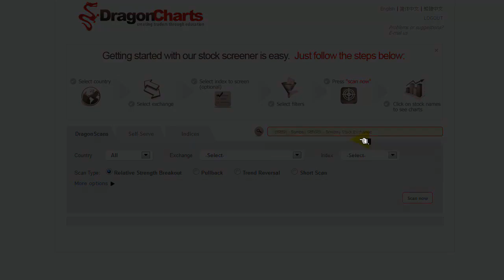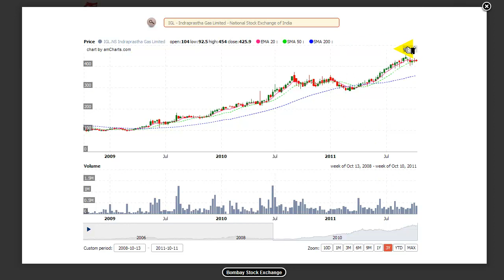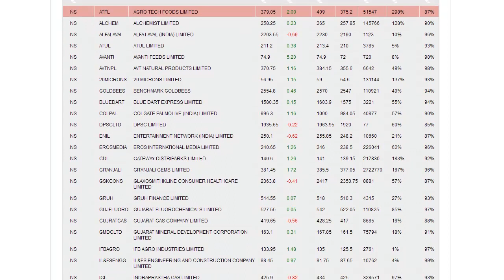38% gain on Suave Hotels (BYKE) - Bombay Stock Exchange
On September 8, our DragonCharts stock screener caused us to buy Suave Hotels (BYKE) in our model portfolio. Yesterday, the stock jumped a whopping 19%, and the trade is now showing a gain of 38% since our trade entry.

This video is today's daily Stock Analysis Video for the Indian share markets, which is sent to members of DragonCharts. These videos help traders to find the best stocks to buy in strong markets or sell short in weak markets, teach our proven swing trading strategy, and teach members how to best use the DragonCharts stock screener.

For your free 2-week trial, please visit DragonCharts.com